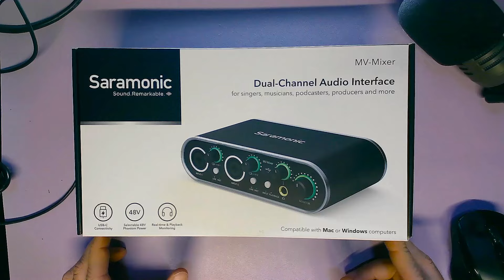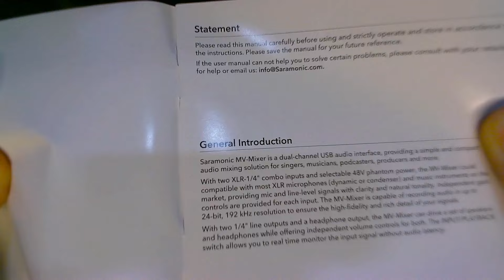Features That Most Audio Interfaces Do Not Have At This Price Point - The Saramonic MV-MIXER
But there is a drawback

Get the gear I use in most videos
Prime free tiral

Tip Jar! - All donations keep this channel going and with more odd and discontinued mics

The Cheapest XLR Cable To Pair With A Mic You May Be Inspired To Buy From These Videos
The Cheapest Useable Interface
The Cheapest GOOD Table Mic Stand
The Cheapest Stand Extension Tube

In The Car With Bark (Audio Blog)
The Back Row Show (Sports)
Stuck In My Generation (Music)
Hear The Gear (Audio Gear Shorts)
Available On Most Podcast Platforms

Where I host my podcasts, which I highly recommend if you want to start a show

Gear used in this video other than the video subject:
Focusrite Vocaster One (Studio Vids)
Tascam 1x2HR Audio Interface (Green Screen Vids)
Roland Black Series XLR Cables
Gator Frameworks Mic Quick Release
Sennhesier HD 569 Headphones
Razer Kiyo Pro Webcam

NOTE (FULL DISCLOSURE): As an associate, I earn from qualifying purchases.

"Warning: All voices are different, your voice may sound very different than mine with the same gear." - bigduckenergy
               -BARK